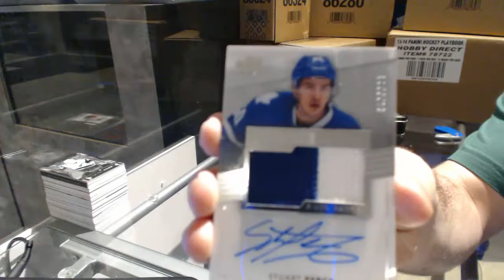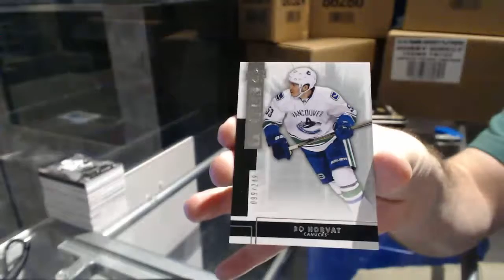14-15 Upper Deck Premier Hockey Box Break - C&C GB #6815